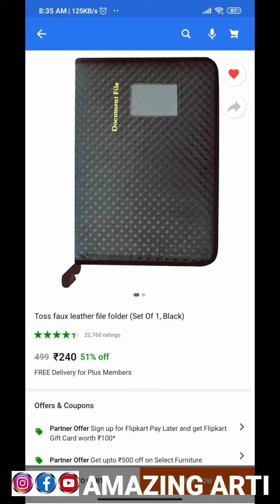FLIPKART TOSS FAUX LEATHER FILE FOLDER UNBOXING&REVIEW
TOSS FAUX LEATHER FILE FOLDER UNBOXING & REVIEW || FLIPKART SHOPPING HAUL || AMAZING ARTI